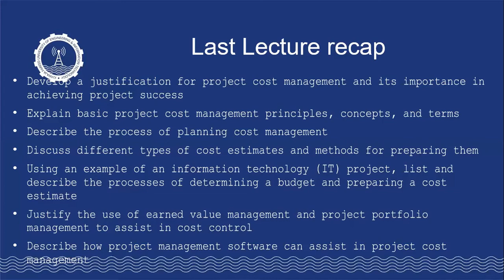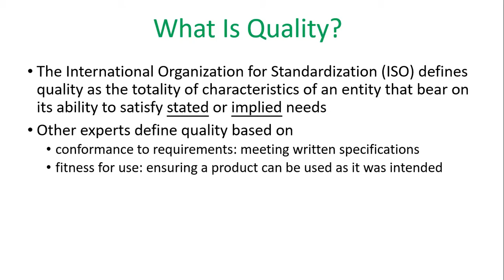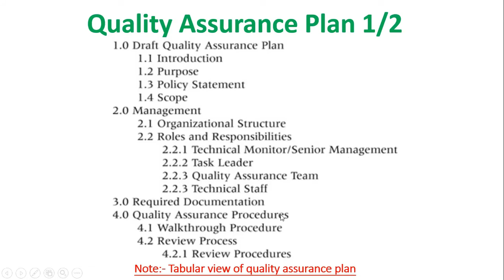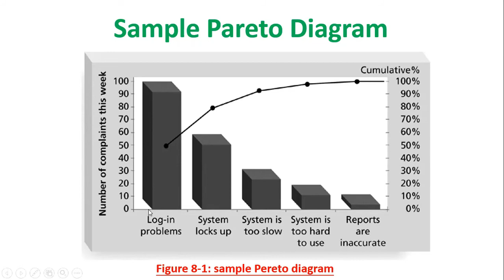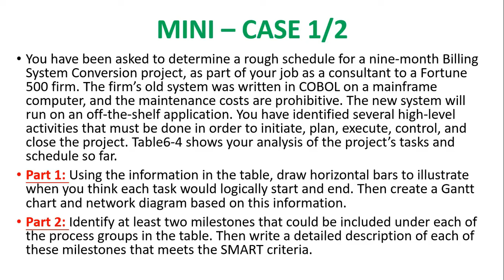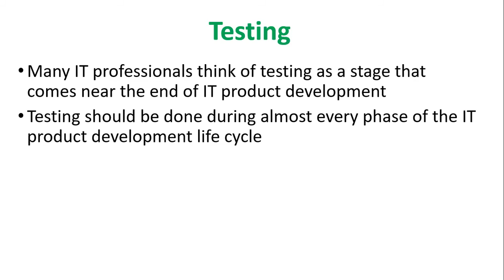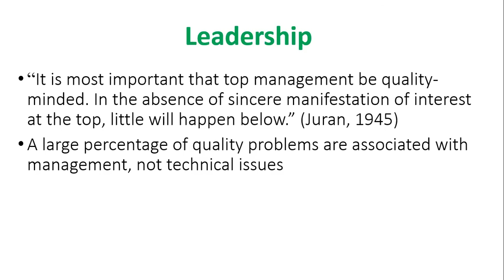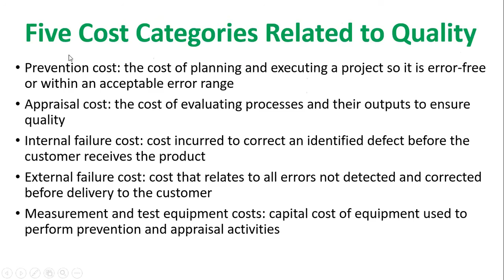Project Quality Management | ITPM |December 2021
Project quality management is the process of continually measuring the quality of all activities and taking corrective action until the desired quality is achieved. ... Effective quality management of a project also lowers the risk of product failure or unsatisfied, unhappy clients.